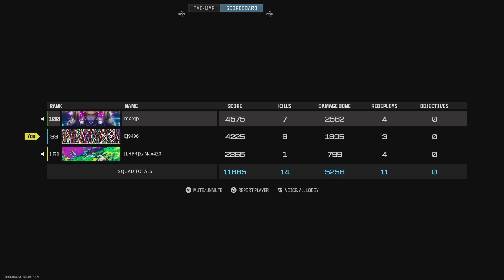Call of Duty_20240514170855